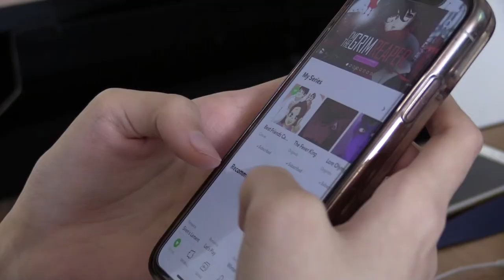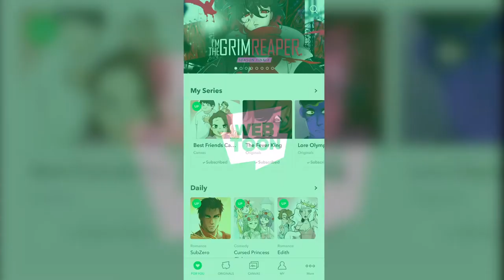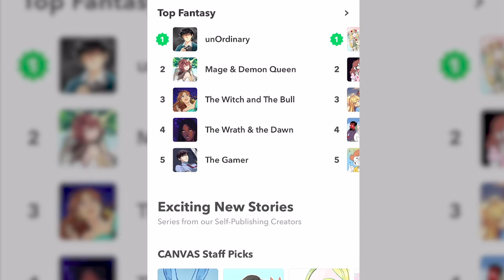Webtoon Artist - Justin Nguyen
A majority of artists paint their artwork on canvases. But one student here at Heritage has an unconventional approach on where he draws digital comics. CNTV’s Ixchell Ibañez shows us how Justin Nguyen uses Webtoon to publish his art.